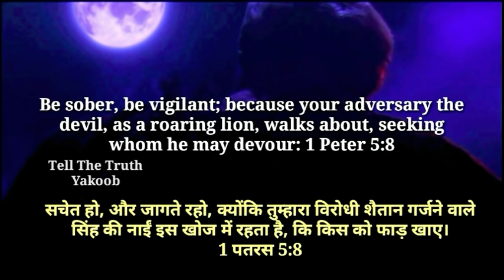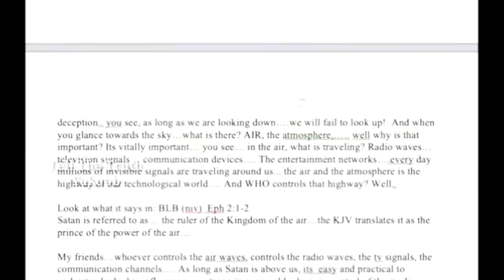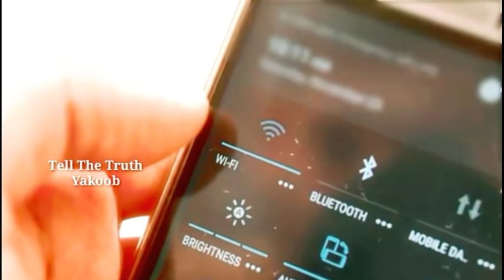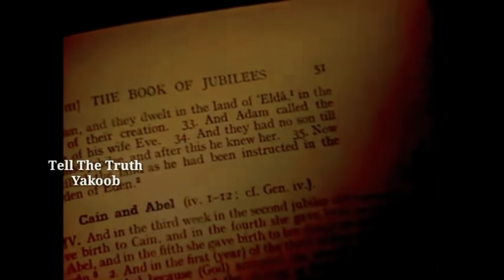Strange Reality About The DEMONIC WORLD ll आंखें खोल देने वाली है यह बातें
1》 This video has no negative impact on anyone.
2》This video is also used for Teaching/Motivational purposes.
3》This video is Transformative in Nature.
4》 I ONLY used bits and pieces of videos and photos to get the point across where Necessary.